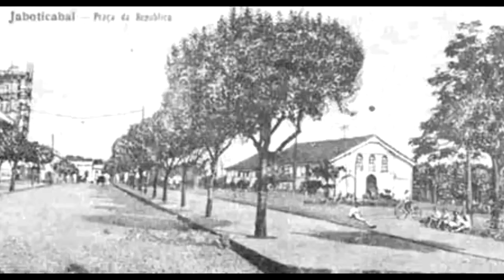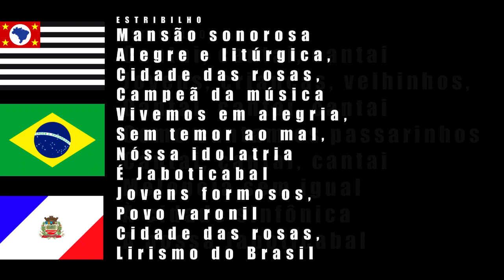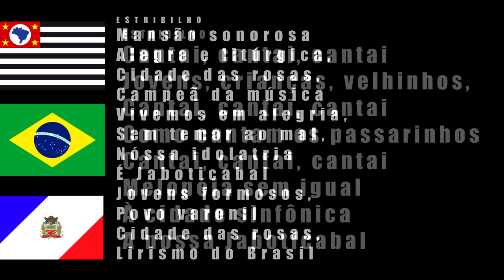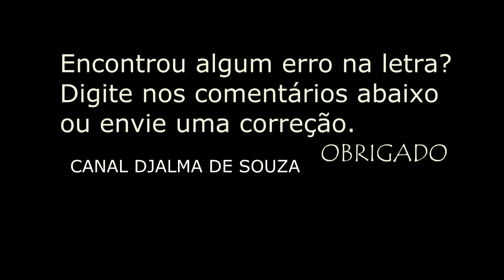JABOTICABAL - SP SÍMBOLOS DO MUNICÍPIO , BRASÃO, HINO LETRA E MÚSICA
O fundador de Jaboticabal, João Pinto Ferreira, nasceu por volta de 1778, na Freguesia de Santo Estevão de Regadas, Conselho Celorico de Bastos, em Portugal.

Em 2 de dezembro de 1816, adquiriu a posse de João Rodrigues de Lima das terras relativas à Fazenda Cachoeira, mais tarde denominada de Fazenda Pintos, onde começou a ser edificada a cidade de Jaboticabal. Como primeiro apossante daquelas terras, João Rodrigues de Lima devia ter entrado para o sertão por volta de 1809, porque na escritura de venda, ele e sua mulher Joana Eufrosina de Jesus se dizem senhores e possuidores de “uma sorte de terras, composta e campos e matas virgens, cerrados e capoeiras, e uma casa de morada, paiol, monjolo e rego d’água, currais e seus pertences e árvores de espinhos, bananeiras de seis ou sete anos, de posse atual, sem contradição de pessoa alguma nesta paragem denominada Ribeirão da Cachoeira”.

Povoadas as terras da fazenda, verificou-se a dificuldade de comunicação com o povoado de São Bento de Araraquara (o mais próximo, 12 léguas da fazenda), não só pelas famílias que vieram a constituir seus numerosos descendentes, mais ainda pelas famílias de agregados que, segundo o costume do tempo, eram sempre bem recebidos por constituírem elementos de defesa contra eventual invasão de intrusos e por todos aqueles a quem Pinto e os seus fizeram as primeiras vendas de terras do grande latifúndio.

Cogitou, então, Pinto Ferreira de fundar uma povoação dentro de suas terras, doando para isso a Nossa Senhora do Carmo, uma gleba cujo perímetro envolve a nascente do Córrego Jaboticabal, na qual e à margem direita deste edificou, uma pequena igreja, coberta com folhas de palmeira.

Em 1848, Jaboticabal é elevada a Distrito de Paz.

Em 1857, a Assembléia Legislativa Provincial eleva o Curato de Jaboticabal à Freguesia. Trinta e nove anos após sua fundação, em 1867, Jaboticabal é elevada a categoria de vila, desmembrando-se de Araraquara.

Também neste ano, em 7 de outubro, faleceu João Pinto Ferreira, sepultado no cemitério da Vila de Jaboticabal, atual Praça 9 de Julho, no centro da cidade
Em 1868, é instalada a Câmara dos Vereadores e, em 6 de outubro de 1894, a sede do município recebe foros de cidade.

Historicamente, o município de Jaboticabal, no ano de 1867, abrangia regiões de São José do Rio Preto, Jales, Fernandópolis, Votuporanga, Araçatuba, Barretos, Catanduva, Novo Horizonte, entre outras, estando limitado pelos rios Mogi Guaçu, Grande, Tietê e Paraná. Desde então, Jaboticabal teve diversos desmembramentos.

Atualmente Jaboticabal tem 708,6 km2, divididos entre os distritos de Lusitânia, Córrego Rico e a sede municipal.

A expansão da cafeicultura para o oeste do Estado de São Paulo, na segunda metade do século XIX, além da implantação das ferrovias, foram os marcos do desenvolvimento da região.

Em 1872, a população local era de 5.269 habitantes. Em 1886, atingia 26.224 habitantes.

A primeira metade do século XX foi marcada pelo predomínio da imigração, com destaque para os italianos, portugueses, espanhóis e japoneses.

Com base econômica na agricultura, Jaboticabal se destacou como importante centro regional nas atividades industriais, comerciais, bancárias e de prestação de serviços.

Esta fase do início do século XX foi a mais importante no setor econômico, deixando marcos na arquitetura da cidade, apresentando casas e prédios públicos ainda em uso.

As indústrias de alimentação se destacavam regionalmente, juntamente com a cerâmica, fábricas de louças e olarias. Na década de 30, Jaboticabal tornou-se um importante centro regional, sendo conhecida como "Athenas Paulista" pela grande atividade cultural.

Com a decadência da cafeicultura, ocorrida a partir da depressão dos anos 30, Jaboticabal enfrentou a estagnação econômica, perdurando até o começo dos anos 50.

Como mecanismo de reativação econômica, o município procurou diversificar sua lavoura, destacando-se o algodão, o amendoim, o arroz e o milho.
A partir dos anos 50, a cana-de-açúcar adquiriu importância crescente, transformando-se na principal atividade econômica do município, particularmente na produção de álcool e açúcar.

Outra modificação marcante ocorrida foi o êxodo rural.

Nos anos 50, 60 e 70, a população urbana representou 48%, 61% e 76% da população total do município, respectivamente, caracterizando uma intensa urbanização.